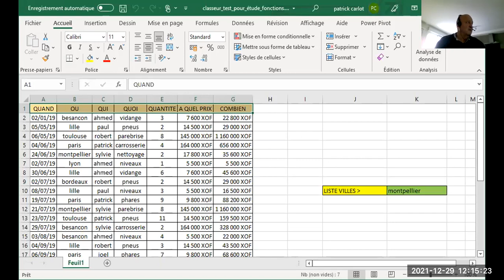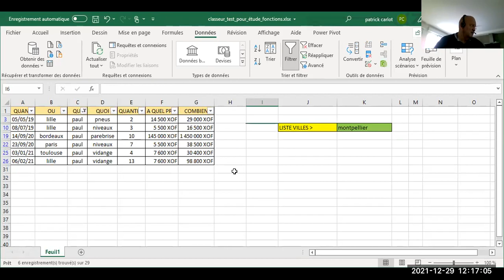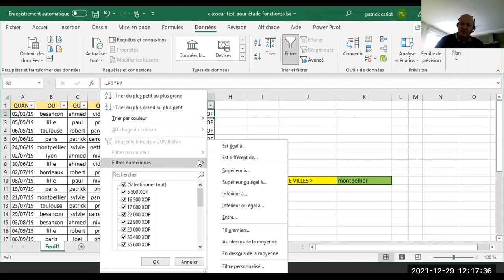Excel : FILTRAGE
Utilisation d'un filtrage simple sur un tableau Excel version 2016
Using simple filtering on an Excel version 2016 table
استخدام التصفية البسيطة في جدول إصدار Excel 2016